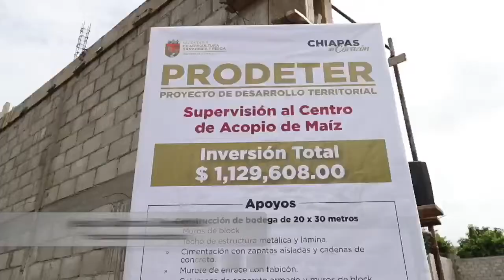Avanza en Chiapas el impulso al desarrollo productivo del campo: SAGyP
Entregó apoyos del PRODETER a mujeres y hombres de Totolapa

Productores de bovinos, frutales y maíz fueron beneficiados por la titular de la SAGyP, Zaynia Andrea Gil Vázquez, con apoyos del PRODETER en el municipio de Totolapa, en donde supervisó el Centro de Acopio de Ganado Bovino que contará con una capacidad de acopio de 3,600 becerros anuales.

¡Con el campo, ChiapasEsMásFuerte!